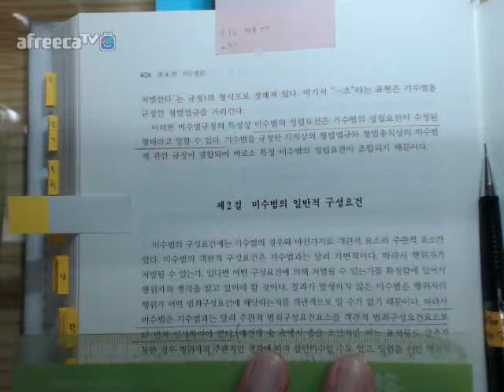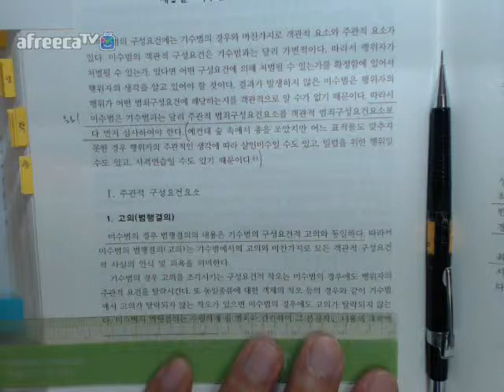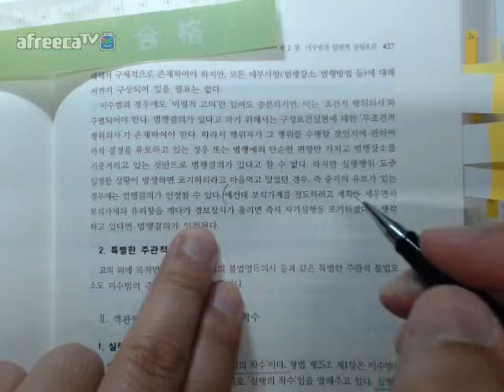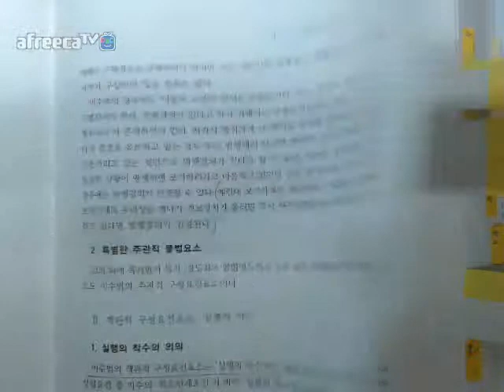426 427사마열혈TV201718김성돈저제5판형법총론2회독제2부제4편제2장미수범의일반적성립요건제2절미수범의일반적구성요건Ⅰ주관적구성요건요소426 427